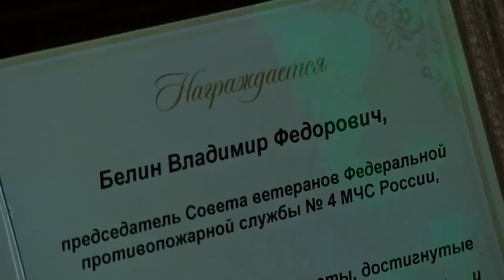В городской организации ветеранов подвели итоги года